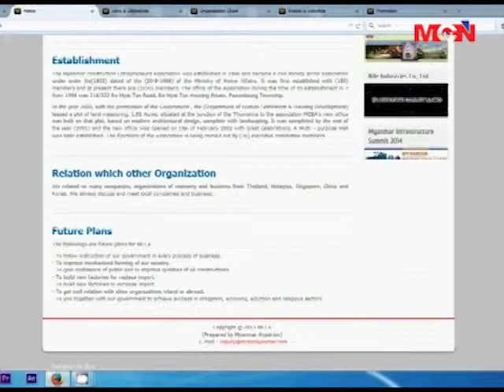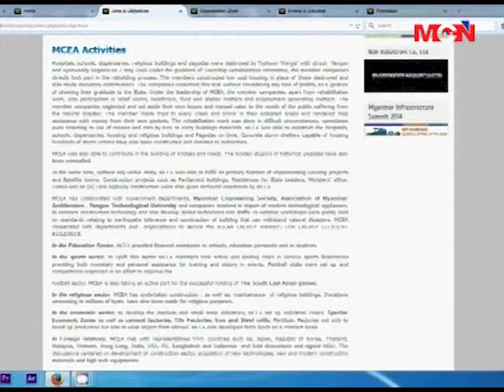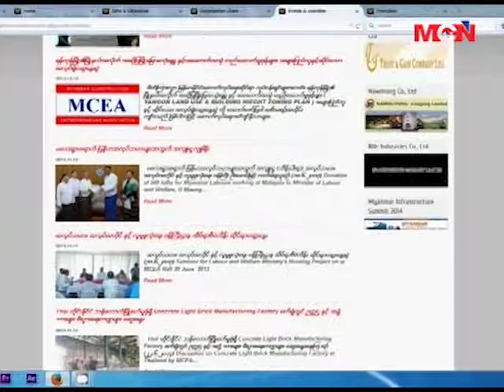MCEA ရဲ႕ Internet website အေၾကာင္း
ျပည္ေထာင္စုသမၼတျမန္မာႏိုင္ငံသားမ်ား  ၾကည့္ရွဳ ေလ့လာသင့္တဲ့ ျမန္မာႏိုင္ငံေဆာက္လုပ္ေရး လုပ္ငန္းရွင္မ်ားအသင္း  MCEA ရဲ့  Internet  website  အေၾကာင္းကိုလည္း အခုလိုပဲ ရွဳစားၾကရမွာျဖစ္ပါတယ္။